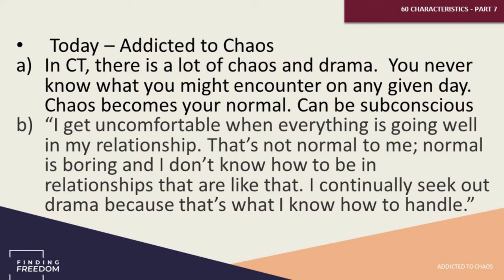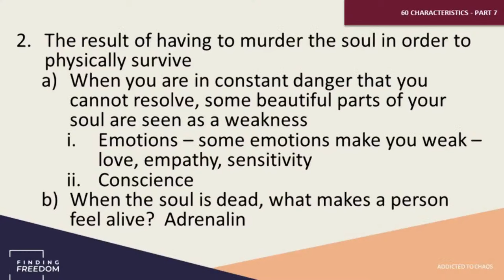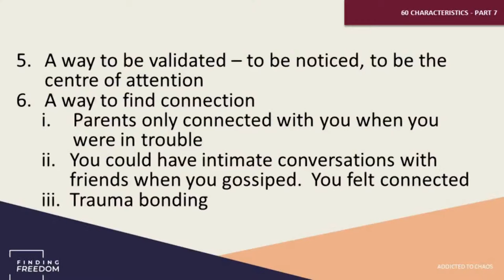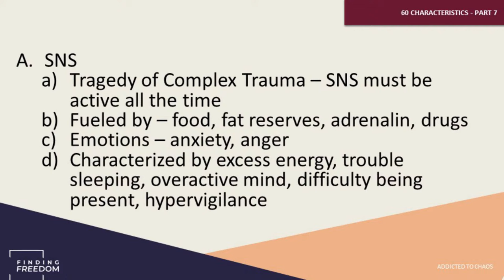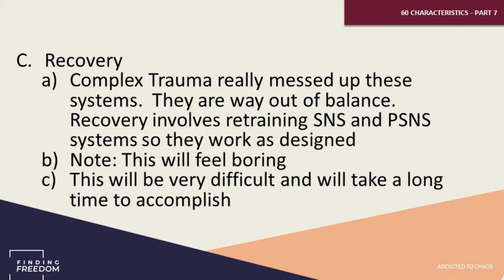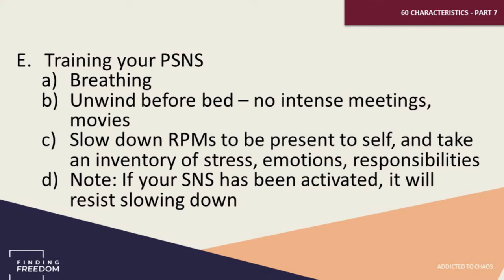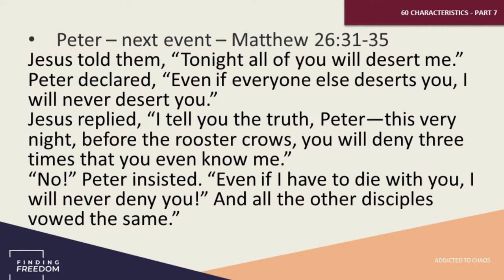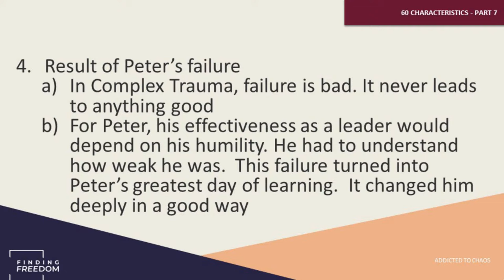60 Characteristics of Complex Trauma - Part 7/33 - Addicted To Chaos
People who have experienced Complex Trauma often become addicted to chaos without even realizing it. Why is that? What are the signs that someone has an addiction to chaos? How does one change?